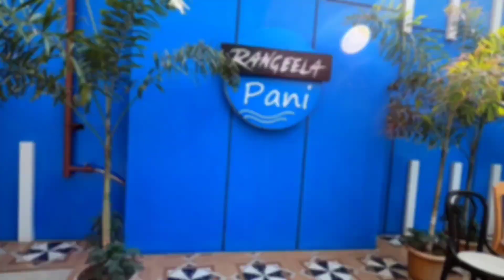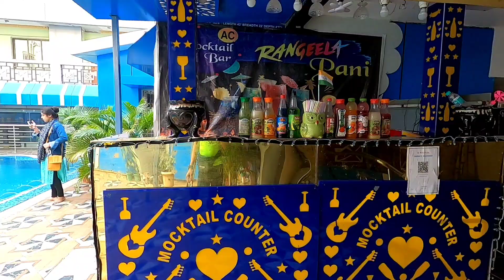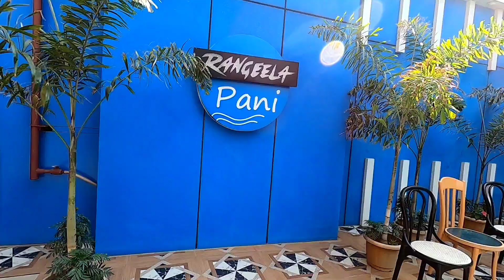OUR HOTEL ROOM VLOG IN NEW DIGHA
I'm not promoting or supporting any kind of products or items or hotels so that you research at your own choice, it is not a sponsored video.